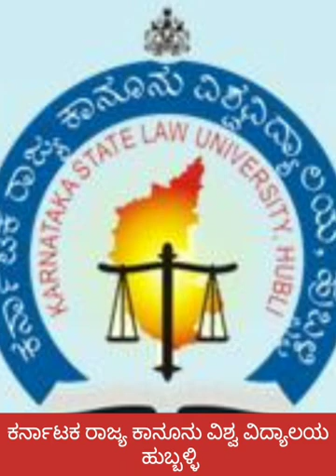KSLU 5 year LLB ವಿದ್ಯಾರ್ಥಿಗಳು ನ್ಯಾಯಾಲಯದ ತೀರ್ಪಿಗಾಗಿ ಕಾತುರದಿಂದ ಕಾಯುತ್ತಿದ್ದಾರೆ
KSLU ವಿದ್ಯಾರ್ಥಿಗಳು